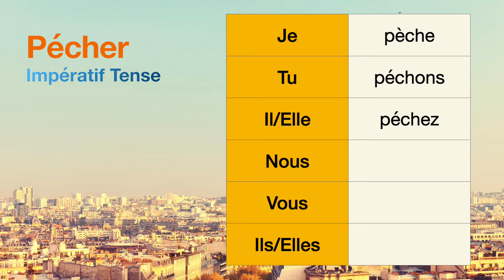How to conjugate Pécher (to sin ) in Impératif tense.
The conjugations for Pécher (to sin ) in Impératif are
Je pèche
Tu péchons
Il péchez
Nous null
Vous null
Ils null